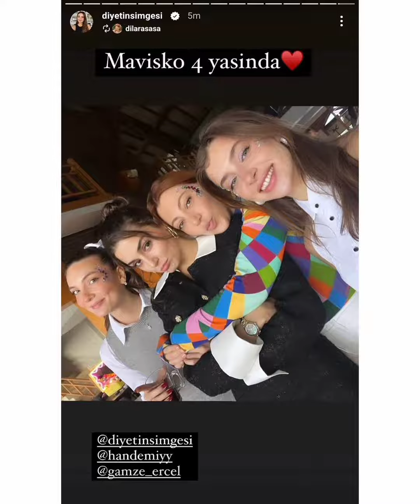Hande Ercelin Kızılı Saclariyla Daha Bir Karesi Geldi